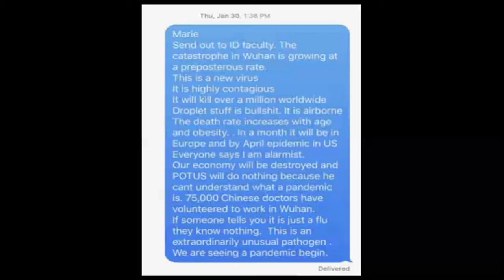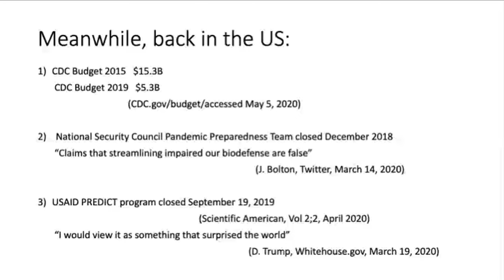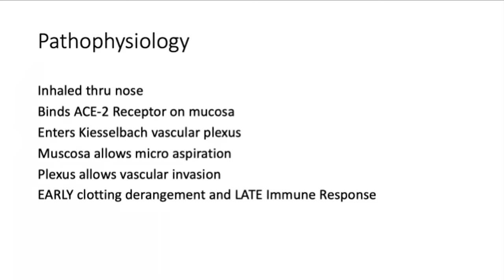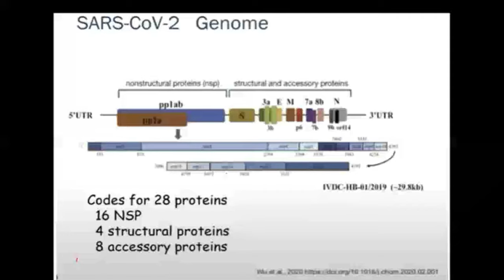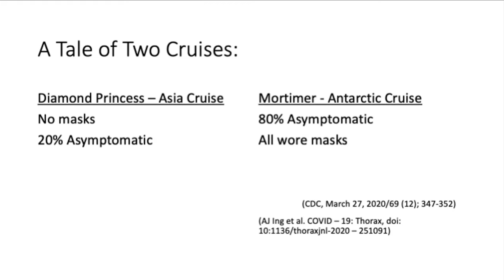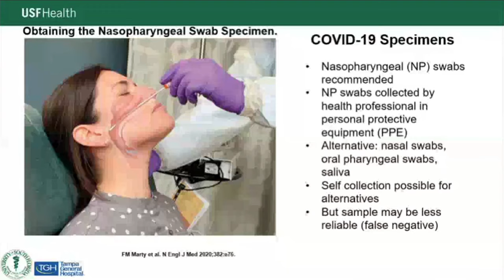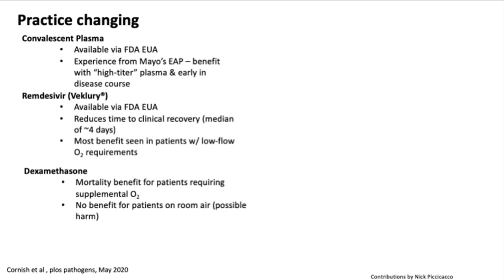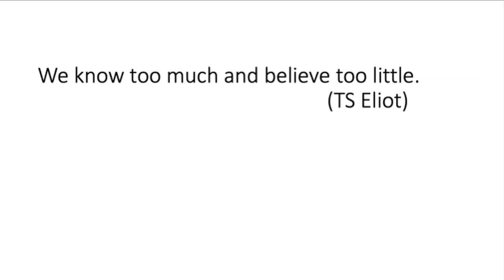Perspectives on the Pandemic: Palpating the Pachyderm - John Sinnott, MD, et. al.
Drs. John T Sinnott, Kami Kim, and Seetha Lakshmi, distinguished Infectious Diseases faculty at the University of South Florida, discuss updates to the 2019 Coronavirus pandemic.  Dr. Sinnott begins by tracing the beginnings of the pandemic, from its sylvatic origins in bats likely through an intermediary vector (a pangolin) to its first human hosts. Dr. Sinnott follows the pandemic to America, and shares some of the early assessments about the threat of the disease which were unheeded. Next, Dr. Sinnott discusses our current understanding of the pathophysiology of the SARS-2 Coronavirus, including its route of infection in the human host.

Dr. Kim next discusses the specifics of Coronavirus testing, including the proper use and interpretation of molecular and antibody-based tests. Dr. Lakshmi then discusses current Coronavirus-targeted therapies, including convalescent plasma, remdesivir, dexamethasone, and monoclonal antibody-based treatments. Dr. Sinnott closes by discussing post-COVID syndromes and how the pandemic will likely end.